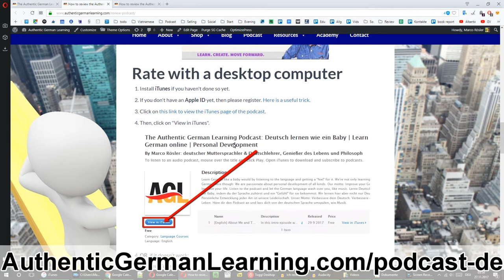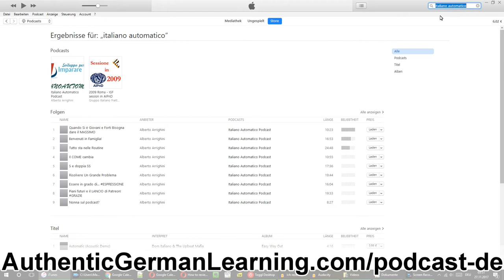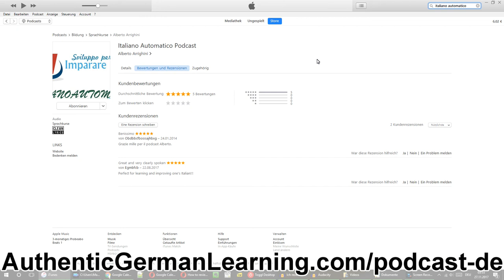Ich rezensiere einen Podcast: Italiano Automatico